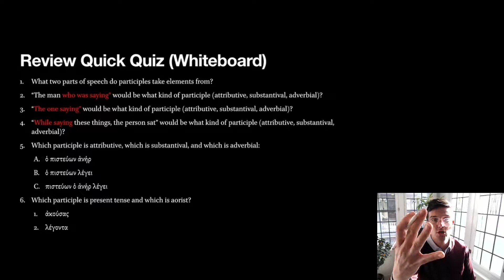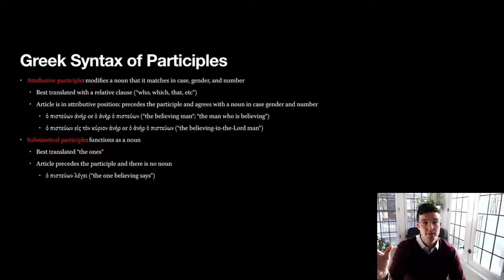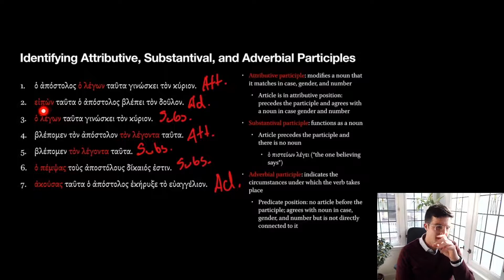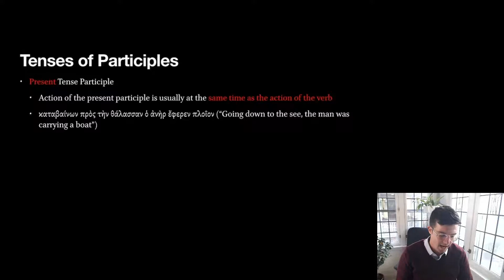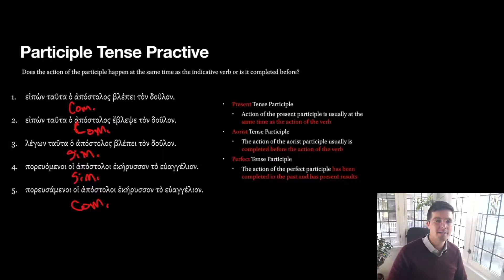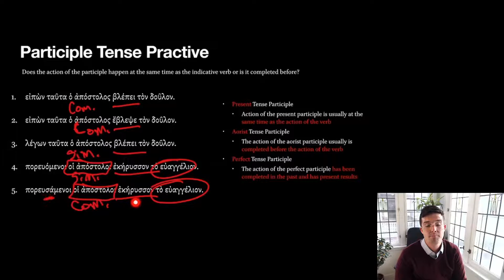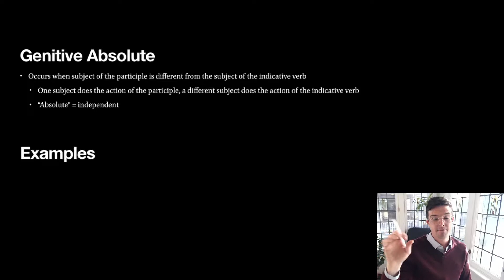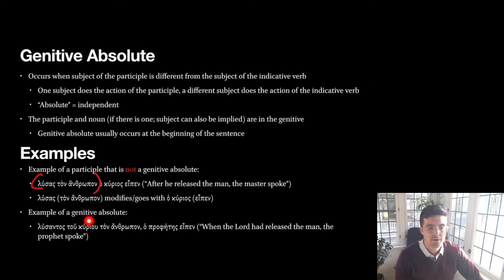Participles Part Three: Putting it All Together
Part three of three of an introduction to participles for Dr. Elder's Greek I course at the University of Dubuque Theological Seminary.

0:00 Introduction
0:23 Quick Quiz #1: Review
3:02 Greek Syntax of Participles
5:10 Quick Quiz #2: Identifying Attributive, Substantival, and Adverbial Participles
9:50 Tenses of Participles
11:52 Lecture Pause: Participle Tense Practice
16:33 Translating Adverbial Participles
19:35 Genitive Absolute